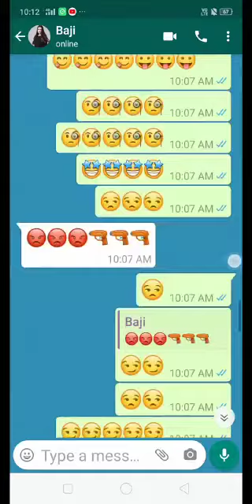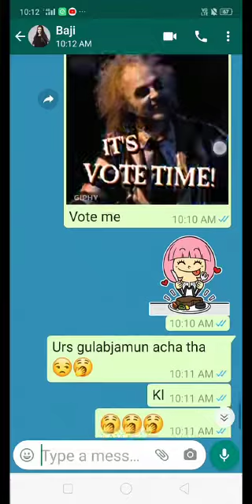Sister chatting😍😍/whatsapp status/whatsapp chat status ♥️❤️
whatsaap new video
whatsaap love
funny viediio